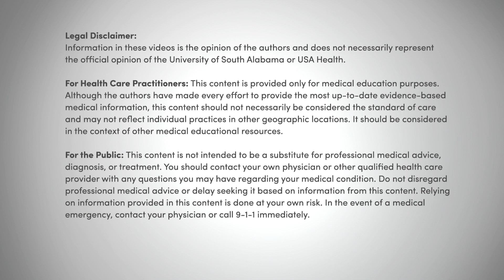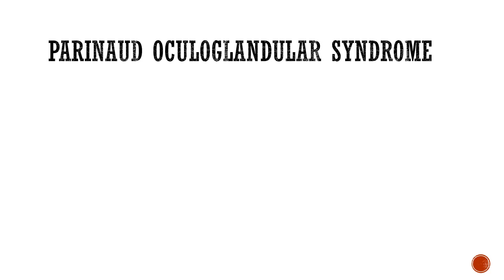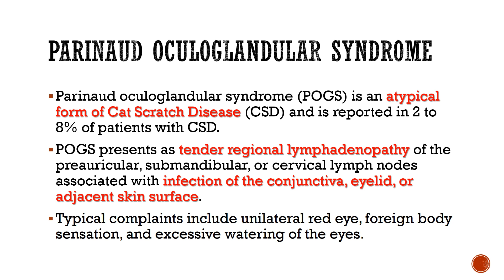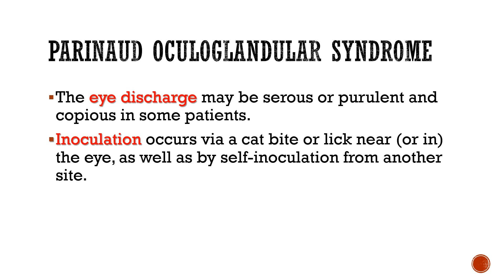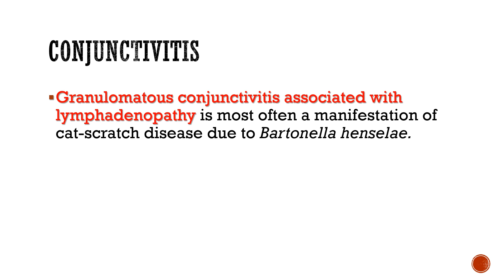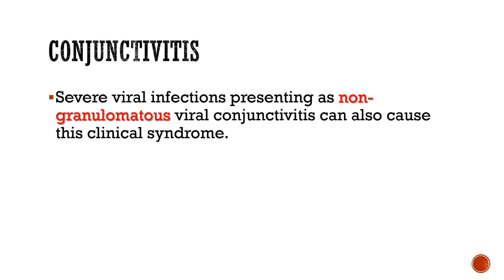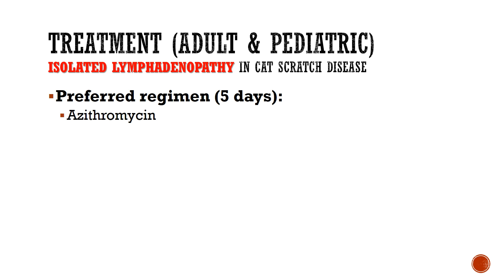Parinaud Oculoglandular Syndrome and Cat Scratch Disease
A young man with Asperger's Syndrome was scratched by his adult cat two to three days prior to presenting to the emergency department. He presented to the Children's & Women's Hospital with the Parinaud Oculoglandular Syndrome.  We discuss Cat Scratch Disease and the Parinaud Oculoglandular Syndrome. Testing for Bartonella was performed, but the results have not returned.